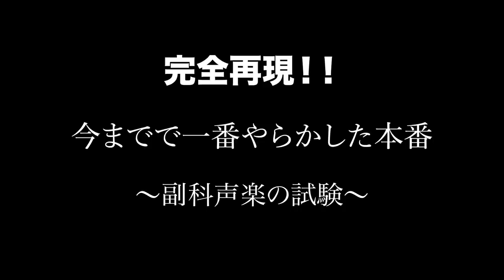【音大生】人生で一番やらかした実技試験【完全再現】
副科声楽の試験ってほんまにいろんな事件起きますよね。
まさかこんなことが自分に起きるとは…！
しかも専攻じゃないのでどうしたら良いのかも
とっさにわからずw
今となってはわたしの中の鉄板ネタとなっていますので
これは多分あるあるではない、と願う。。w
それにしても声楽の先生みんな優しすぎたなぁ。

赤星里奈オンラインレッスン生徒さん受付中🎹
※現在大人の方のみ

実はやりたいことがあってYouTubeを始めたんやけど
そんなことは登録者100000人くらい行ったら発表するとして

撮影機材
iPhone 11
Osmo mobile 3